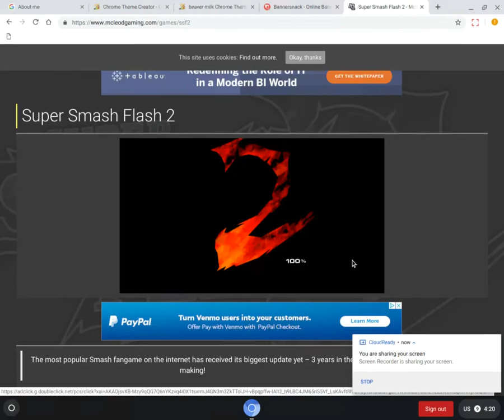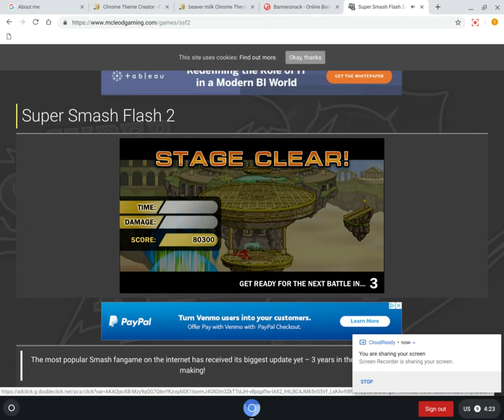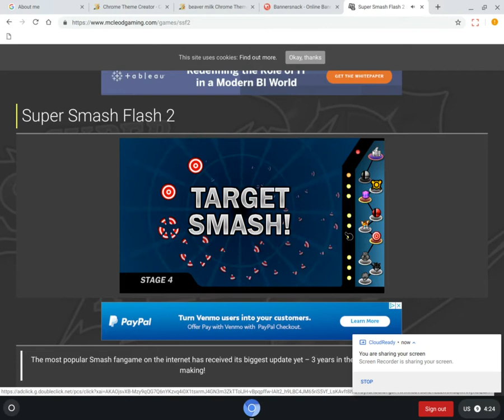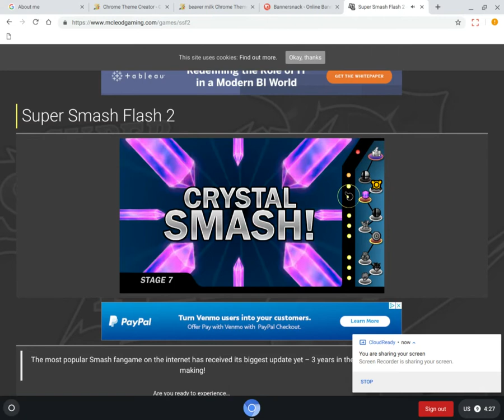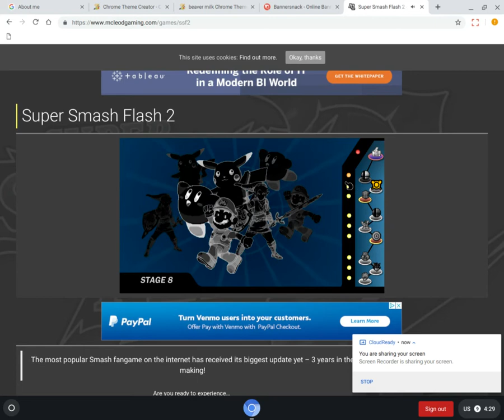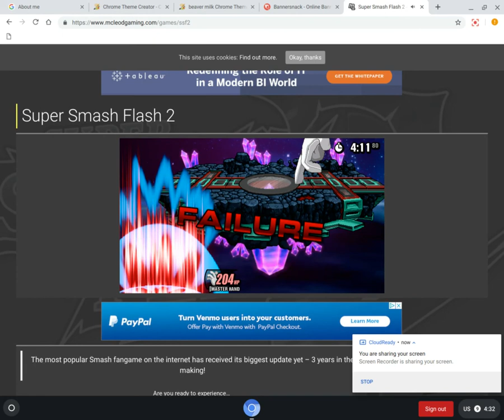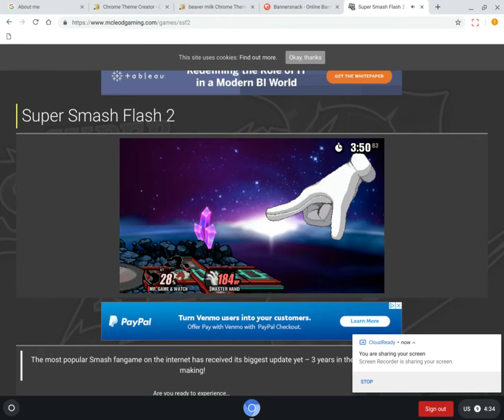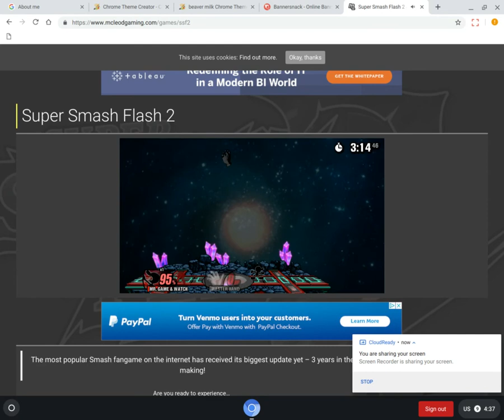beavers play smash flash